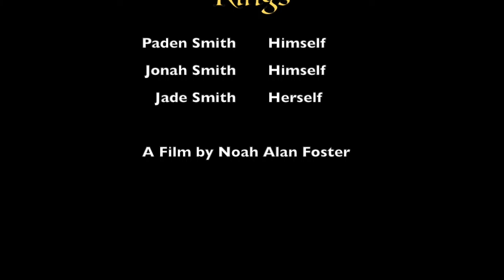The Lord of the Teething Rings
My "Fatherhood" film project.

DRINKING GAME BONUS CONTENT:
Drink when...
there is a sudden jump cut
my nephew is cute
the lighting suddenly changes
there is an obvious continuity error (audio and/or visual)
WARNING:
You will, without a doubt, die if you attempt this.